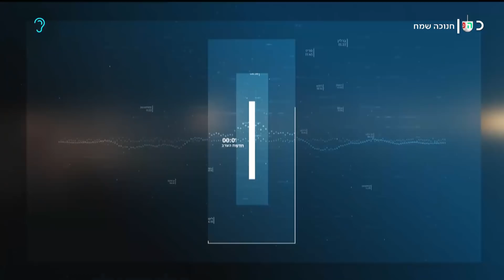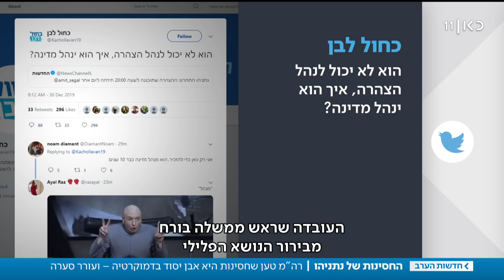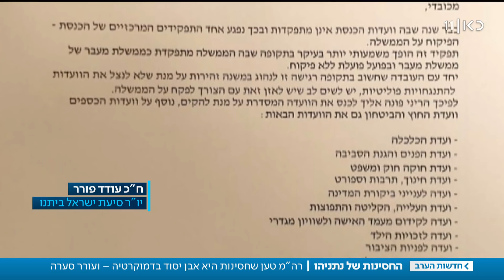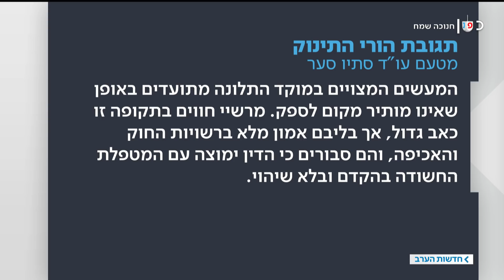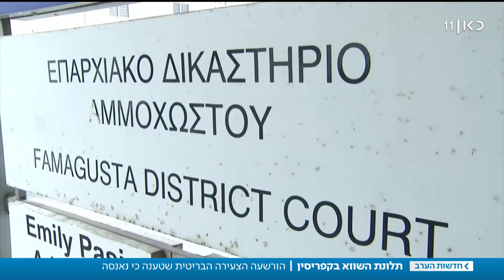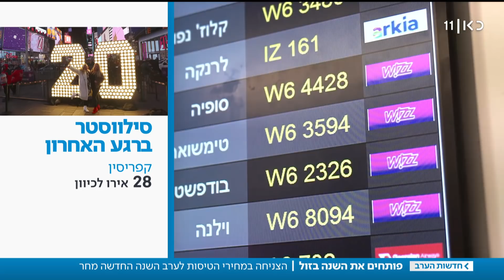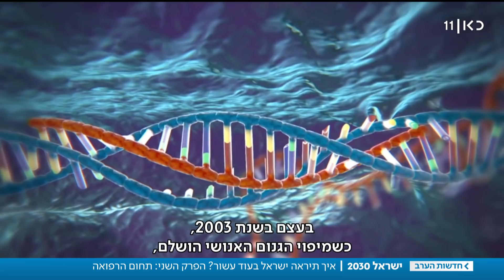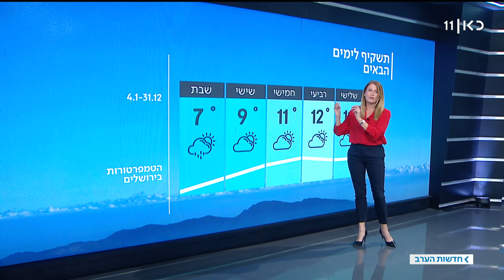חדשות הערב | 30.12.19: גורם בסביבת רה"מ: דחה את ההצהרה מחשש להצטייר כפוגע בדיון בג"ץ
כאן חדשות | חדשות הערב עם דוריה למפל - מהדורת החדשות המרכזית של כאן 11 עם נבחרת הכתבים והפרשנים של כאן חדשות. הפרסומים הראשונים, הכותרות החמות וכל הפרשנויות לצד כתבות מגזין ופינות קבועות, 'כאן כלכלי' ו-'גלובלי'